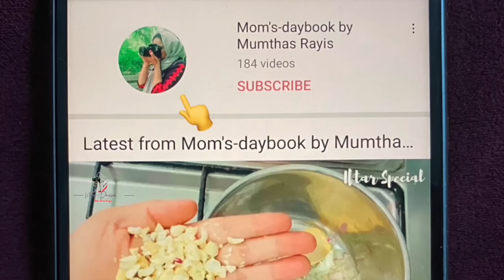Morning to Night Routine vlog food dayinmylife cooking /Caesar Salad Recipe /Malayalam Vlog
Thanks🥰👍🏻